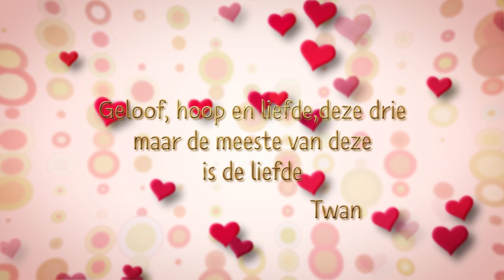Twan Lijten - jij bent de liefste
Mijn nieuwste plaatje Jij bent de Liefste.

laat eens weten wat je van dit Brabantse Bourgondische popliedje vindt.

Dit liedje was eerst een albumtrack op het album Puur op het Gevoel. De laatste maanden wordt het liedje gebruikt als tune voor het radioprogramma VAN BRABANTSE BODEM met DJ Jordy Graat. Door de overweldigende positieve reacties heb ik besloten dit prachtige en warme liedje uit te brengen. De videoclip is gemaakt door Bernhard Wollerich. De foto's zijn van mijn geliefden en mijn lieve fans. Geniet er van!